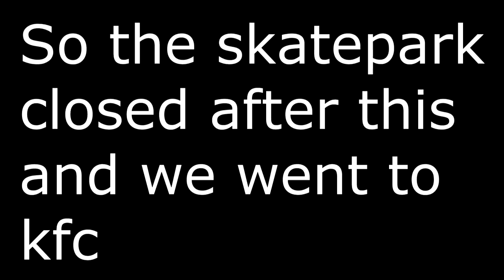GAME OF BIKE - Cam Peake Vs Ash Finlay 2017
Game of BIKE Cam peake vs ash finlay at corby Skatepark aka adrenaline alley